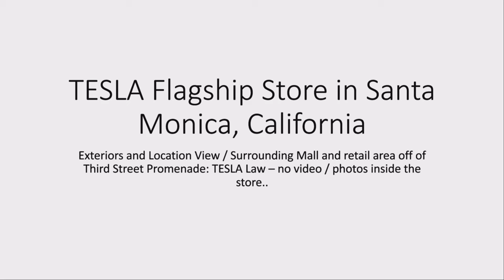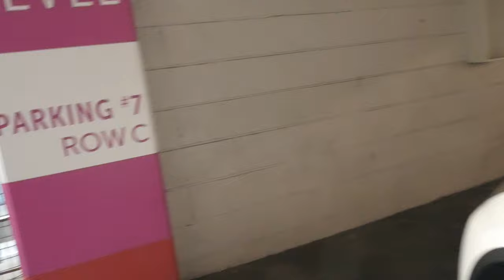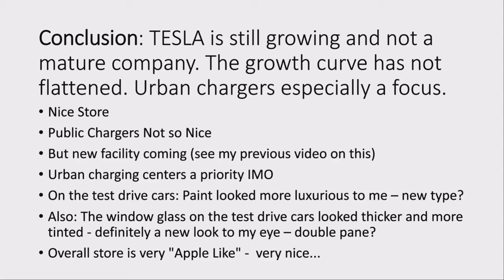TESLA SHOWROOM & L3 CHARGERS | SANTA MONICA | WHY THEY ARE BUILDING CHARGING CENTERS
Anyone that thinks TESLA's growth curve is flattening needs to view this video.  Up close views of TESLA flagship store in Santa Monica USA. Includes surrounding area and a view of present L3 chargers installed on a parking deck.  Look for the easter egg on the top of the parking deck for a clue to future TESLA plans! You can see the demand for charging is high - even in this upscale zip code.

The TESLA store looks a lot like an Apple store really - great location and actually an Apple store is right down the block; also Louis Vuitton, Tiffany and Rolex. Definitely a nice, pricey neighborhood.

But wait -what about the chargers? They are on the top floor of a parking deck! Ten or so - any they are busy in the middle of the day.  As you can view in my previous video they are building a new L# charger complex - buy will it be enough?

I feel charging is key to success of an BEV brand and TESLA need to grow their public L3 charging 100X from where it is now. Growth in this area will be exponential - and a new profit center for TESLA - urban charging centers the new dealership.

Thanx for watching - mxux - viewers the following links offer great discounts...

 👌👌APTERA DISCOUNT CODE - USE THIS LINK TO GET A 30% DISCOUNT ON YOUR $100 REFUNDABLE DEPOSIT on an APTERA 2E - CUT AND PASTE INTO YOUR BROWSER OR CLICK ON IF HIGHLIGHTED - YOUR 30% DISCOUNT WILL BE APPLIED AT THE END WHEN YOU PROVIDE PAYMENT INFORMATION..

Google Fi is a great cellular service provider – the only one that worked in my area – it combines multiple carries to get the best signal all the time AND THE SERVICE IS CHEAP– I recommend it to my subscribers – here is a discount link that will get you a $20 credit – off your phone bill after 30 days – a great deal – click on or cut and paste into your browser